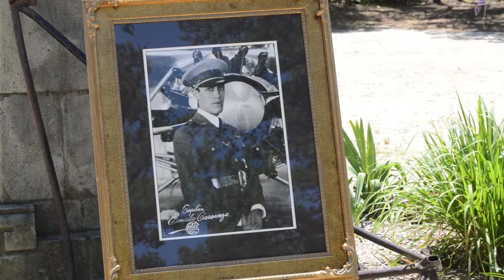Carranza Memorial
The 89th Annual Captain Emilio Carranza Memorial was held Saturday July 8, 2017 at the Wharton Forest Carranza Memorial in Tabernacle, New Jersey. (Video by William Thomas Cain)